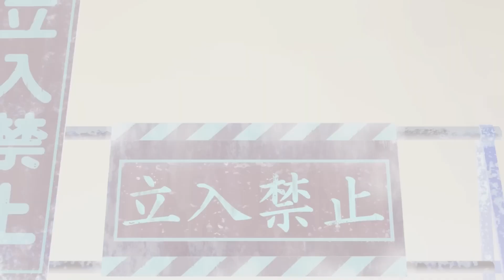DAN DA DAN Official Trailer 2 | AnimeTaiyo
Tv Anime DANDADAN Official Trailer!

The anime is scheduled for October 2024!

The anime will stream on Crunchyroll and Netflix! GET READY! 👽🛸

anime, anime recap, anime recaps, anime plot
anime drawing
anime movie
anime drawing easy
anime cloud
anime news network
anime news
anime warriors codes
anime shorts
anime movie in hindi
anime warrior
anime amv
anime recapped
anime oi
anime drawing easy step by step
anime explained
anime pie
anime define
anime edits
anime fighting simulator
anime opening
anime songs
anime fighters
anime music
anime fighters simulator
anime tiktok
anime music quiz
anime amv